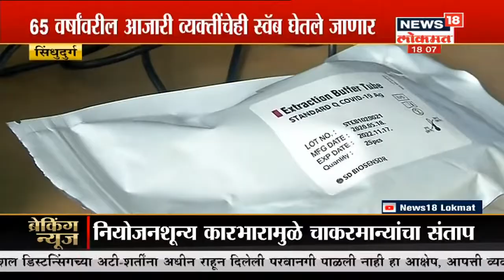कोकणात येणारे चाकरमानी अडकले ट्राफिक मध्ये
कोकणात येणारे चाकरानी ट्राफिक मध्ये अडकले आहेत.चाकरमानी तासनतास रांगांमध्ये अडकले आहेत.नियोजन कारभारामुळे चाकरमान्यांचा संताप अनावर झाला आहे.

/News18Lokmat